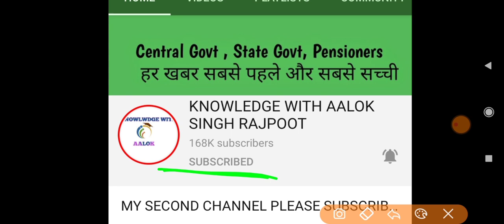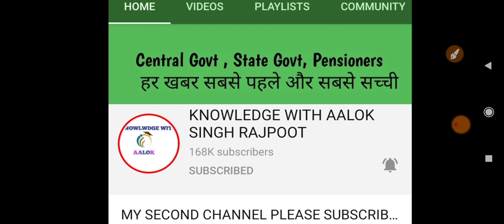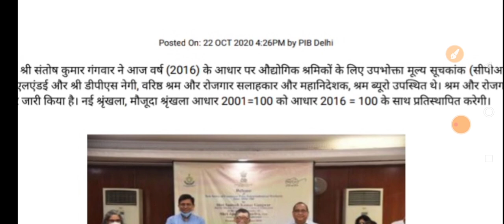लो आखिर आ गयी वो घड़ी, महँगाई भत्ता पर श्रम मंत्रालय का बड़ा फैसला हुआ जारी, DA में हुआ बम्पर उछाल